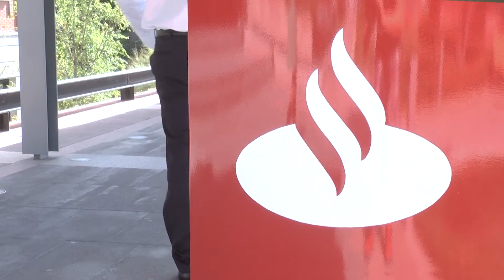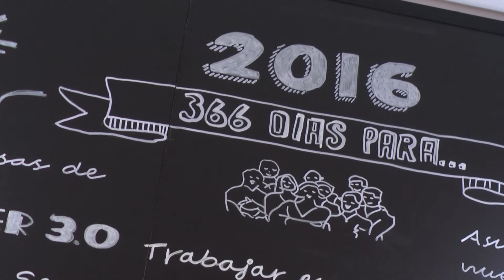Entrevista con Adolfo Ramírez - Dir. Gral. Adjunto de Tecnología y Operaciones en Banco Santander